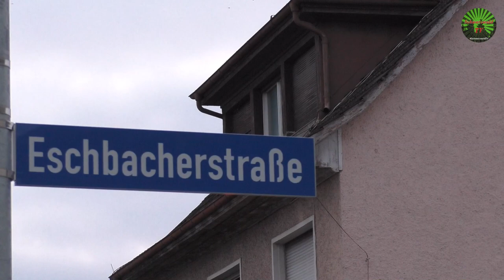🚨🚅 Update zum Zugunfall in Dogern: Eilzug erfasst liegengebliebenes E-Auto [28.01.2023]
Dogern - Am Samstagmorgen, den 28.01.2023 sind in Dogern ein Zug und ein Pkw kollidiert. Verletzt wurde niemand. Nach Mitteilung der Polizei war gegen 09.20 Uhr am Bahnübergang in der Eschbacher Straße aus bisher ungeklärter Ursache ein E-Auto auf den Gleisen zum Stehen gekommen. Die drei Insassen verließen den Wagen rechtzeitig, bevor ein sich nähernder Interregio mit diesem zusammenstieß. Im Zug, der zum Unfallzeitpunkt mit rund 100 Fahrgästen besetzt war, verletzte sich niemand. Auch die Zugführerin überstand den Zusammenstoß unversehrt. Die Fahrgäste wurden von der Feuerwehr und dem Rettungsdienst evakuiert und im nahegelegenen Gerätehaus untergebracht, bis für sie die Weiterfahrt organisiert war. Das Auto, ein Carsharing-Auto der Gemeinde Dogern wurde komplett zerstört. Insgesamt dürfte ein Sachschaden von rund 65.000 Euro entstanden sein. Neben starken Kräften von Feuerwehr und Rettungsdienst war auch das Technische Hilfswerk sowie die Landes- und die Bundespolizei im Einsatz.
Ob die Ursache des Stehenbleibens des Fahrzeugs, ein Bedienfehler, technischer Defekt oder gar ein leerer Akku war, ist aktuell noch nicht bekannt. Laut Gemeinde Dogern war das Fahrzeug nur online buchbar. Das E-Auto kann bei Übernahme auch nur mit voller Akkuladung entgegengenommen worden sein, da der Vorgänger seinen Buchungsvorgang auch nur beenden konnte, wenn die Ladesäule am Fahrzeug angeschlossen wurde. Wie lange der Mann, dem das Fahrzeug auf dem Bahnübergang stehen blieb, schon damit gefahren ist, ist nicht bekannt.
Der Abstand der Schrankenöffnung und Schrankenschließung ist unterschiedlich. Am Tag nach dem Zugunfall waren es gut sieben Minuten.

Livestream vom 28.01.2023 zu diesem Thema:
🚨🚒 Schwerer Zugunfall am Bahnübergang in Dogern

Bank: Volksbank Rhein-Wehra
Inhaber: Peter Umstetter
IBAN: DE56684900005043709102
BIC: GENODE61BSK
Verwendungszweck: Unterstützung Schwarzwald TV

▬ Filmempfehlungen ▬▬▬▬▬▬▬▬▬▬

▬ Hintergrundmusik ▬▬▬▬▬▬▬▬▬▬